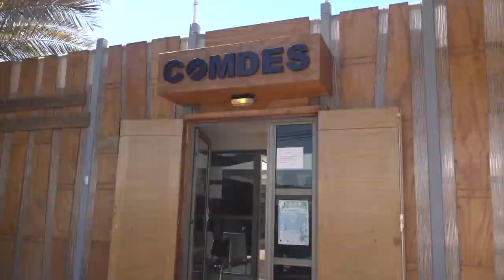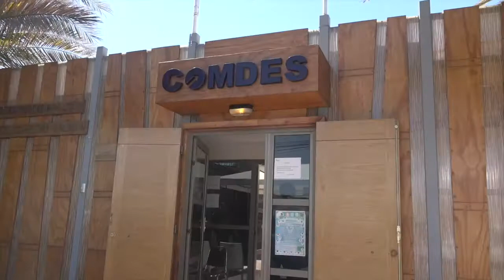08 sep 2020 Propuestas para Valentín Letelier, no habrá cambios en otros establecimientos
08 sep 2020 Según informaron, Comdes explora propuestas para el plan de acción de lo que se convertirá en el gran complejo educacional Valentín Letelier… Ninguna comunidad educativa será movida de su casa de estudios y el establecimiento que cuente con las mejores condiciones para albergar a la escuela D-131, funcionará en la modalidad de contra jornada